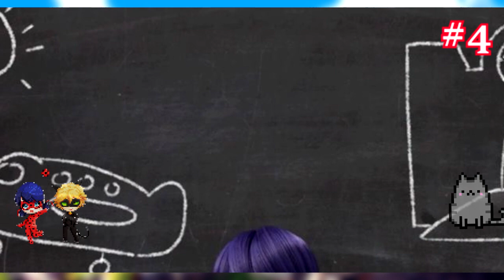CAMALEÓN | Miraculous Ladybug Temporada 3 Capítulo 1 | Adrien enamorado?| 14 Secretos, Curiosidades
¡Hola, tomatitos!

Ya se estrenó finalmente el capítulo 1 de la tercera temporada de Miraculous Ladybug: Camaleón. En este vídeo vamos a enumerar 14 referencias, secretos, curiosidades, y cosas que no viste del capítulo.. ¿Adrien enamorado de Marinette? ¿Marinette akumatizada pronto?

-MÚSICA-
*Cosmic Love by Bruno E.

*Ready-Set-Go! by Magic in The Other